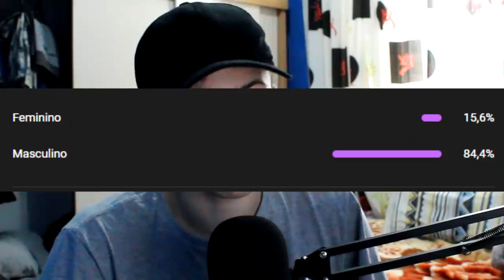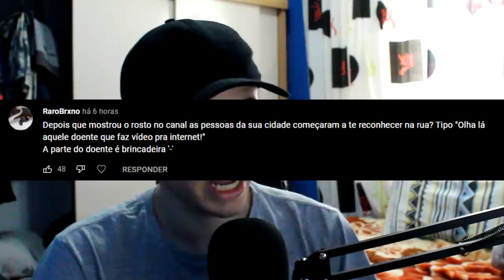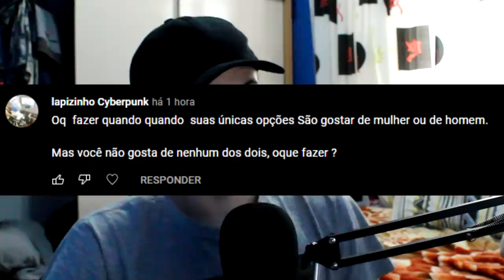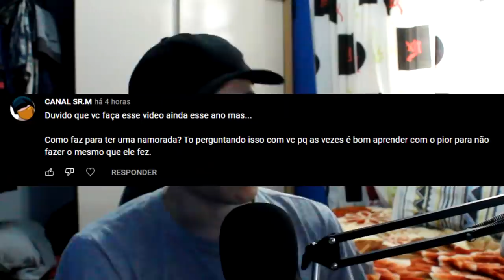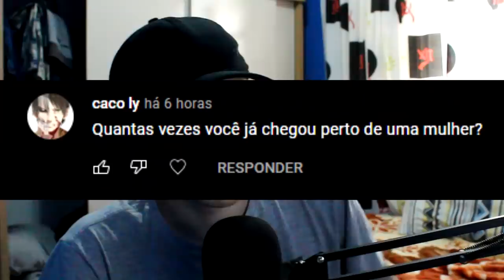Cadê o ZY agora?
respondendo perguntas bla bla bla